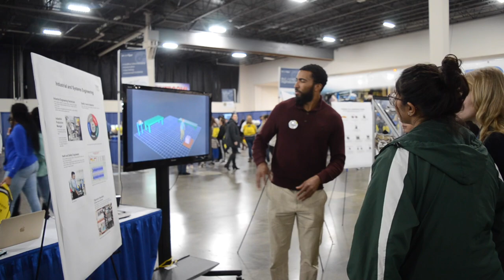MiCareerQuest Field Trip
Created by Tomo Masuda at Novi High School for the Cat's Eye News. Aired on December 7, 2017.